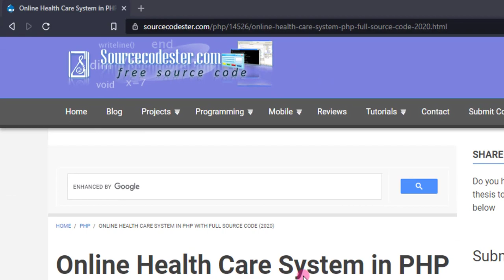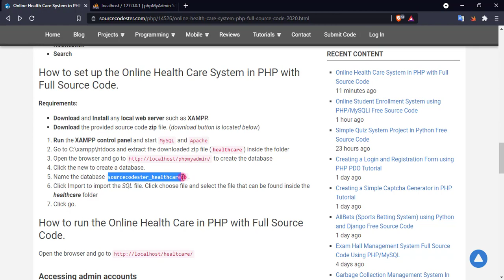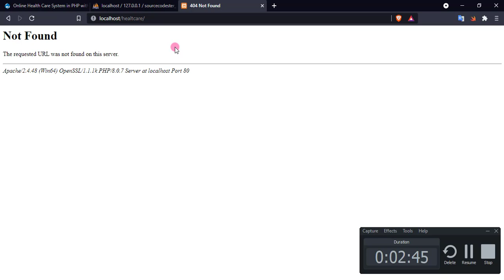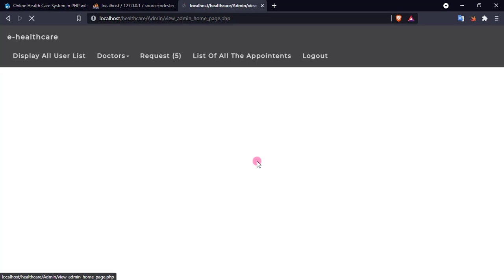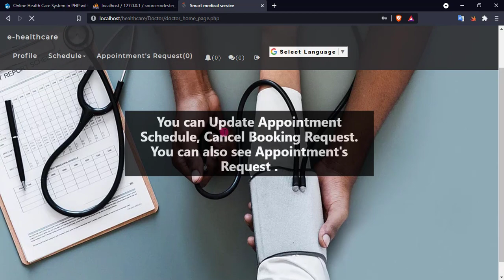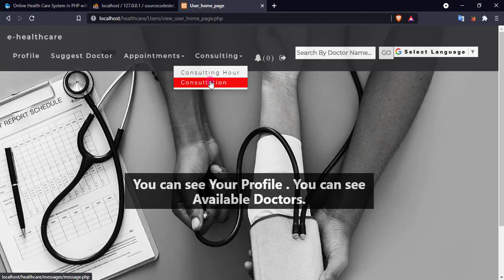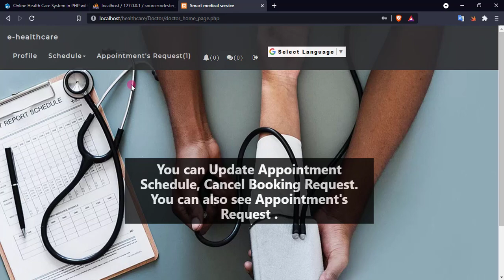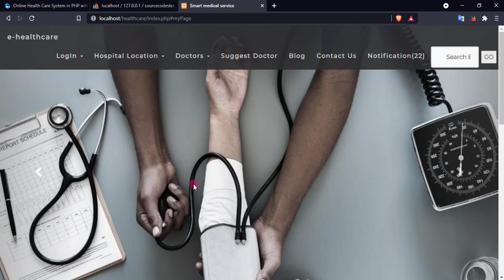Online Health Care System in PHP DEMO